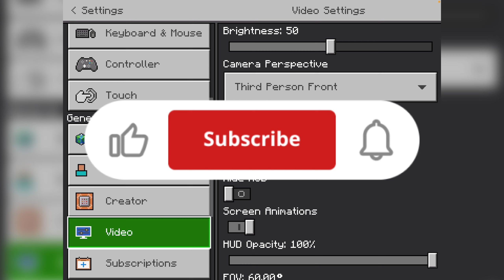I Started Building A Base! | Minecraft Survival #2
If you made it to the end give yourself a pat on the back!